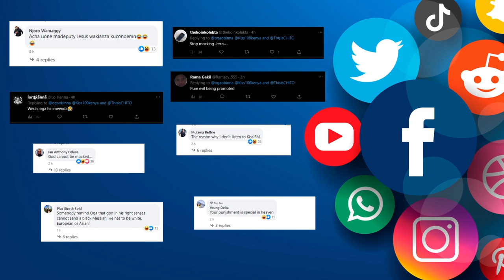BLACK JESUS? OGA OBINNA FINDS HIMSELF IN HOT SOUP.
KENYA NEWS FLASH
KENYA NEWS WAVE
KENYA TIMES
NSN INTERNATIONAL
NATIONAL NEWS NETWORK
KENYA DAILY NEWS
Featuring channels are
ONLINE COMMUNITY KENYA
DAILY NEWS
AJAABU TV
MUTEMBEI TV
KISII HOT TV
KDRTV
NEWS 54
NEWSCOP
KENYA NEWS ALERTS
KENYA NEWS MEDIA
INFORMER TUBE
BALINDIWAY MEDIA
KENYA DIGITAL NEWS
KENYA NEWS CHANNEL
KDRTV NEWS
KENYA NEWS MEDIA
LATEST NEWS NETWORK

ruto today
raila today
citizen live
lee makwiny
citizen tv live now
lee makwiny latest
raila in kisii today
mutembei tv live
herman manyora
miguna miguna latest news
herman manyora latest
kalonzo joins ruto
waiguru latest news
ktn news live
masten wanjala burial
raila in kisii
manyora herman latest
uhuru apologizes to ruto
edgar obare wash wash
citizen tv live streaming kenya now
uhuru today
ruto in meru today
ruto in meru
ruto live today
jalango tv
mutembei tv
mutahi ngunyi latest
wash wash money in kenya
mukuru kwa njenga demolition
waiguru arrested
citizen news
citizen news live
simba arati today
wanjala serial killer
sudi speech today
lee makwiny latest today
raila in lamu
wash wash
sonko latest news
ruto today live
cate waruguru latest
5th estate
kibaki birthday
mukuru kwa njenga demolition today
kisii hot news tv
ruto stoned in kisumu
citizen tv live
citizen live
ruto today
ramogi tv live
sonko latest news
diana marua
ktn news live
sonko and mary nkatha
raila today
citizen tv
sonko and kananu video
sonkoleaks
luo festival 2021
zora citizen tv
citizen news
simba arati
citizen tv live stream
sonko leaks
citizen news live
diana marua new song
mike sonko latest
diana bahati new song
ntv live
ramogi tv
lee makwiny latest
ruto live today
zora citizen tv today's episode
citizen tv live streaming now
sonkos trending video
sipangwingwi official video
jalango tv
mutembei tv live
uhuru kenyatta speech today
mary nkatha
sipangwingwi
ramogi tv live streaming
citizen live stream
mike sonko and mary nkatha
citizen tv live news
citizen live streaming kenya now
kamiti maximum prison escape
citizen tv live stream now
herman manyora latest
moses kuria latest news
2022 August election
Raila Odinga
Uhuru Kenyatta
William ruto
Cate waruguru
Sabina Chege
Mt kenya
Johnson Sakaja